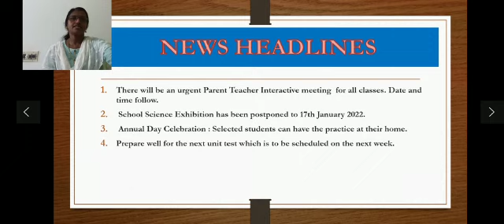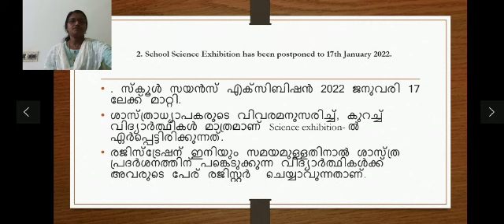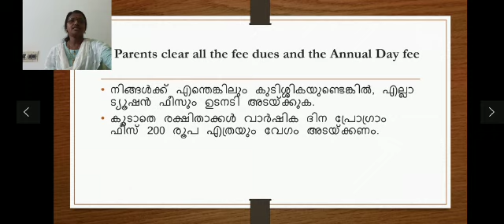News Bulletin 05/01/2022